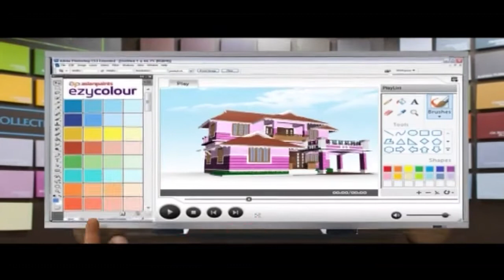തണല്‍-കരുണ സ്‌പെഷ്യല്‍ സ്‌കൂളിന്റെയും ഡയാലിസിസ് സെന്ററിന്റെയും പുതിയ കെട്ടിടം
തണല്‍-കരുണ സ്‌പെഷ്യല്‍ സ്‌കൂളിന്റെയും  ഡയാലിസിസ് സെന്ററിന്റെയും പുതിയ കെട്ടിടം വെളുത്തപറമ്പത്ത് നിർമ്മാണം  പൂർത്തിയാകുന്നു